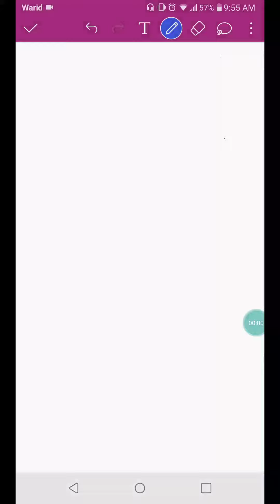Chemistry | Class 9th | Oxidation and Reduction in terms of electrons